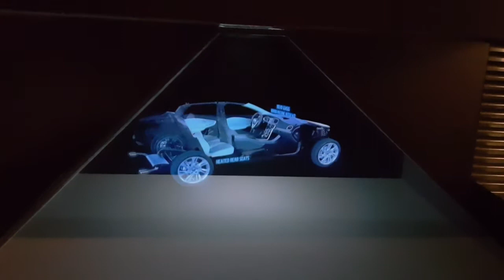Hologramas para lanzamiento de productos - Unimmerse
Desarrollamos stands interactivos y contenido multimedia para presentaciones holográficas corporativas, institucionales y/o campañas de marketing.
Si estás armando tu evento corporativo o planeando participar en alguna feria de negocios no dejes que tu marca pase desapercibida, sabemos cómo atraer y retener al público a través de nuestras tecnologías inmersivas generando imagen de innovación y vanguardia, logrando que tu marca o producto inunde al mismo tiempo las redes sociales con imágenes y videos de tu stand.